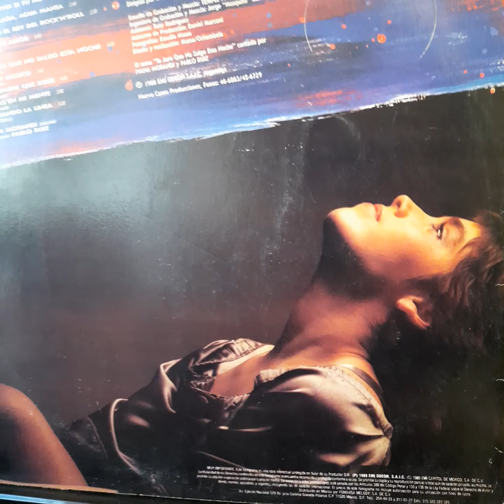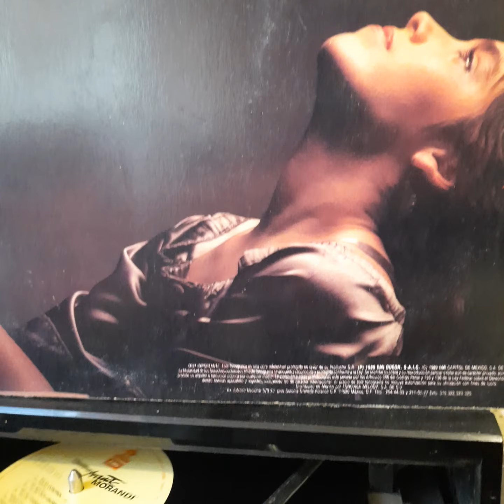Ivana Morandi "No Se Vivir Si No Estas" (Ver. Vinyl)